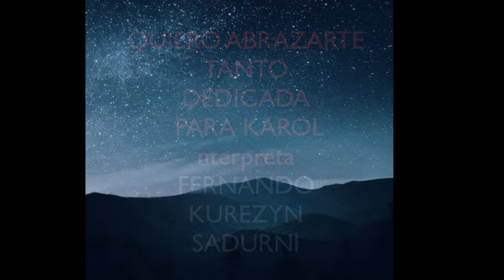QUIERO ABRAZARTE TANTO,,,INTERPRETA,,,FERNAND KUREZYN SADURNI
FERNANDO KUREZYN SADURNI,,,INTERPRETA ESTA HERMSISIMA CANCION TITULADA,,,,QUIERO  ABRAZARTE TANTO,DEDICADA PARA UNA MUY HERMOSA MUJER Y AMIGA MIA,,,,ISABEL,,,DESEANDO QUE DIOS LA SIGA CONSERVANDO  TAN HERMOSA MUCHOS AÑOS MAS COMO HASTA AHORA Y  DOY GRACIAS A DIOS POR HABERLA CONOCIDO Y TRATADO TODOS ESTOS AÑOS,AL HABERLA PUESTO EN MI CAMINO,,,
QUE DIOS LA BENDIGA ABUNDANTEMENTE,LE DESEA SU AMIGO SINSERO,,,QUE SIEMPRE LA TENDRE EN MI CORAZON   ,FERNANDO KUREZYN SADURNI

Y A SEGUIR CANTANDOLE AL SEÑOR TAN BONITO COMO USTED LO  SABE HACE COMO LOS MISMOS ANGELES,,,CON SU VOZ MARAVILLOSA,GRACIAS POR COMPARTIR CONMIGO TANTAS COSAS BUENAS  HERMOSAS,,,Y,,,MARAVILLOSAS,,,,